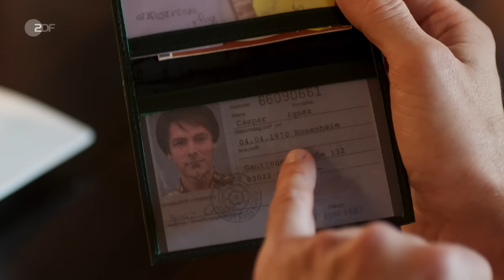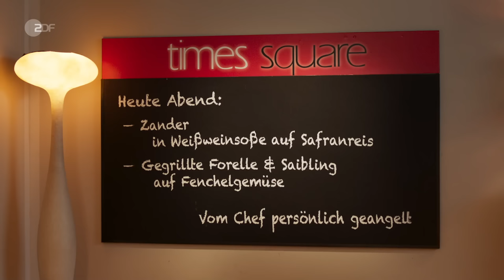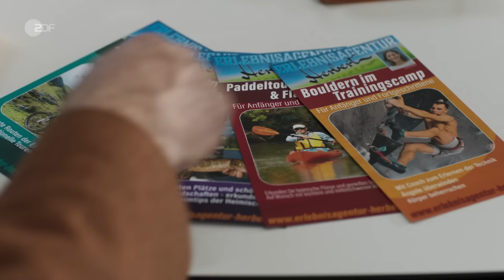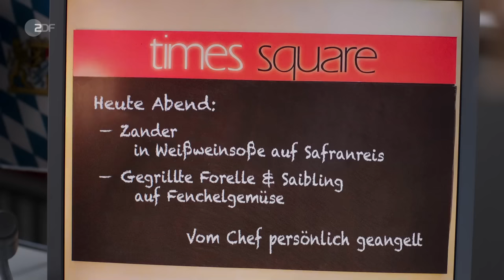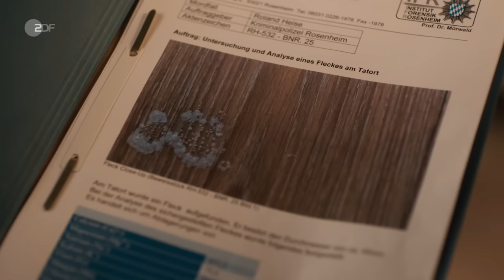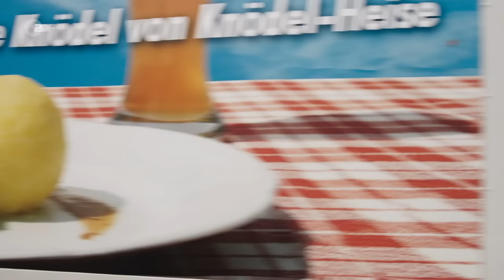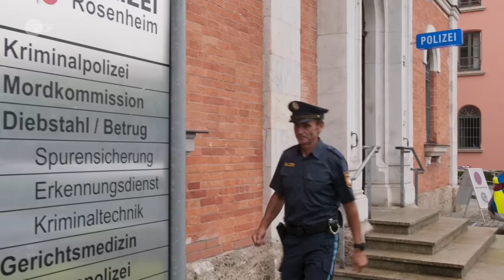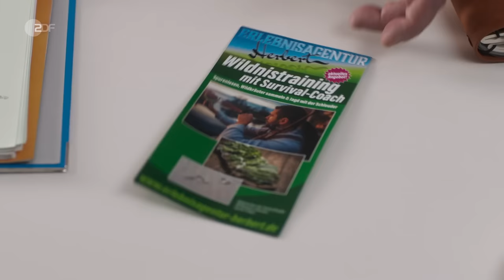Die Rosenheim-Cops Staffel 23 Folge 1 Ein Fall von Anglerlatein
Roland Heise, der allseits bekannte „Knödelkönig von Rosenheim“, wurde am Morgen erschlagen in seinem Büro aufgefunden. Von der Tatwaffe fehlt jede Spur. Die Sekretärin des Opfers, Iris Wimmer, hatte einige Tage zuvor mitbekommen, dass es Streit zwischen Roland Heise und seiner Verlobten Sonja Herbert gab. Ob dieses Streitgespräch etwas mit dem Mord zu tun hat? Die Kommissare Stadler und Hansen ermitteln. Zunächst kommt jedoch der entlassene Firmen-Prokurist Werner Hopf als Täter infrage. Roland Heise hatte mit ihm gemeinsam Geld unterschlagen, aber am Ende war Hopf das Bauernopfer. Auch Benjamin Heise, der Sohn des Opfers, gerät in den Kreis der Verdächtigen. Die Ermittler finden heraus, dass er eine heimliche Affäre mit der Verlobten seines Vaters hatte.
Wollte Heise senior seinen Sohn enterben? Währenddessen verspricht Jo auf seiner Abendkarte im „Times Square“ Gerichte mit selbst gefangenem Fisch. Als sich das Angeln als aussichtslos entpuppt, bittet Jo seinen alten Angelkumpel und Fischhändler, Toni, heimlich um Hilfe.
Alle Rechte liegen beim ZDF.